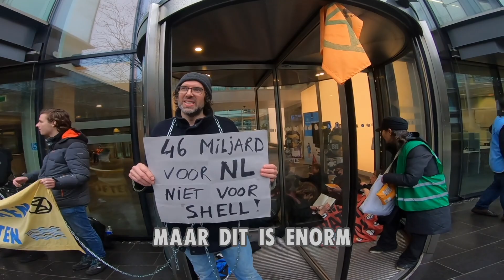bezetting ministerie financien stop fossiele subsidies FB YT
Volgende A12-blokkade: zaterdag 6 april. Donderdagochtend vroeg blokkeerden we de ingangen van het ministerie van Financiën om deze blokkade aan te kondigen. En lieten we honderden ambtenaren die samen de zeer teleurstellende afbouwplannen voor de fossiele subsidies hebben opgesteld, merken en horen dat er geen tijd meer is om te wachten.

Over het binnenplein van het ministerie galmde: “afgelopen maandag werd een zeer teleurstellend plan voor de afbouw van de fossiele subsidies gepresenteerd. Hiermee schuift het huidige kabinet de verantwoordelijkheid voor de afbouw van de fossiele subsidies heel makkelijk door naar een volgend kabinet.”

“We moeten echt uitgaan van wat wetenschappelijk noodzakelijk wordt geacht. En dat is dat we moeten afkicken van onze verslaving aan fossiele brandstoffen. Het huidige demissionaire kabinet kan en moet dan ook direct zelf aan de slag met de afbouw van de fossiele subsidies. Klimaatbeleid is niet controversieel.”